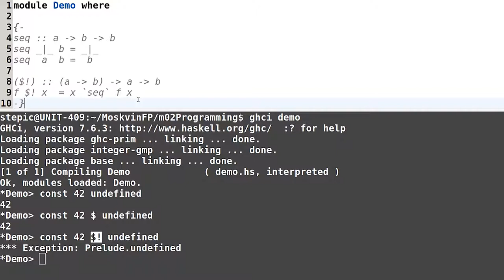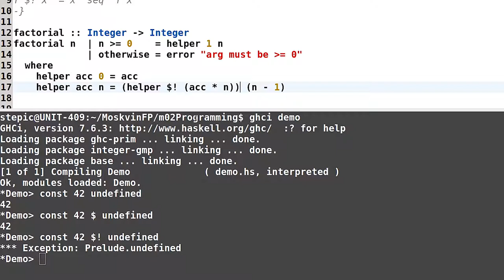Haskell для начинающих - #52 урок. Аппликация с вызовом по значению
Автор: Денис Москвин
Ниже определены функции mySum и goSum. Вызов goSum может выглядеть, к примеру, так:  goSum 15. Выберите верные утверждения, описывающие процесс вычисления подобного выражения.

mySum acc 0 = acc
mySum (result, ()) n = (mySum $! (result + n, ())) $ n - 1

goSum = mySum (0, ())

1. В первом аргументе функции mySum не будут накапливаться отложенные вычисления, так как при рекурсивных вызовах используется оператор $!.
2. В первом аргументе функции mySum не будут накапливаться отложенные вычисления, так как он будет находиться в слабой головной нормальной форме.
 3. В первом аргументе функции mySum будут накапливаться отложенные вычисления.
 4. Во втором аргументе функции mySum будут накапливаться отложенные вычисления из-за того, что его передача при рекурсивном вызове происходит с помощью оператора $ а не $!.
 5. Во втором аргументе функции mySum не будут накапливаться отложенные вычисления, так как при каждом рекурсивном вызове происходит сопоставление с 0.
 6. Во втором аргументе функции mySum не будут накапливаться отложенные вычисления, так как минус - примитивная операция.